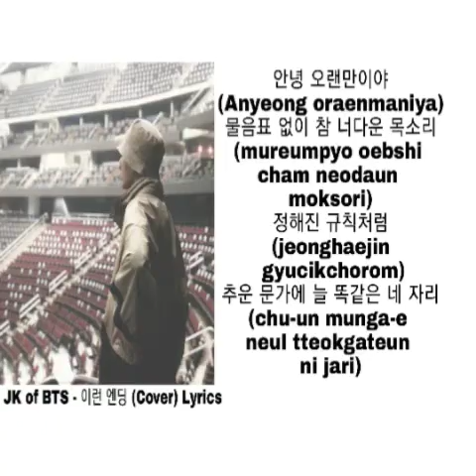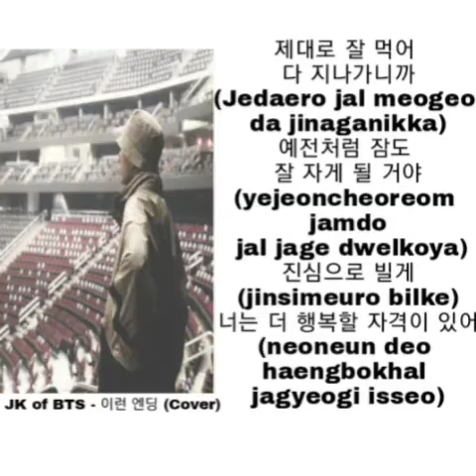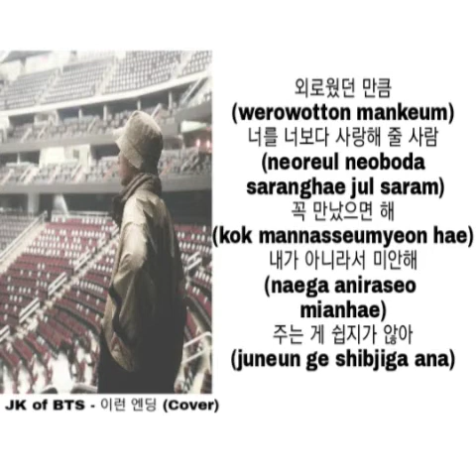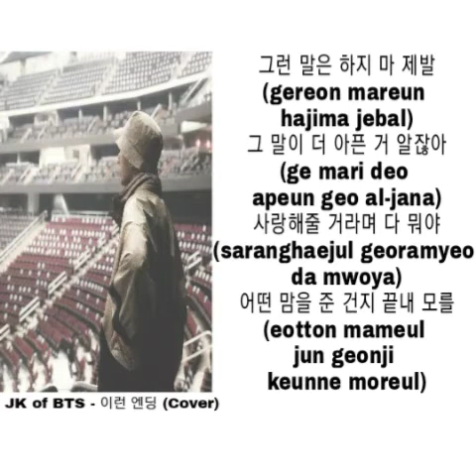[LYRICS] BTS JK / JUNGKOOK (정국) - 이런 엔딩 (Ending Scene) COVER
edited by puteridwrzk